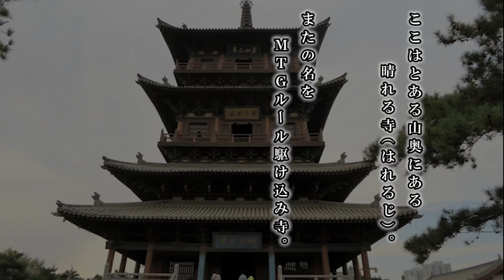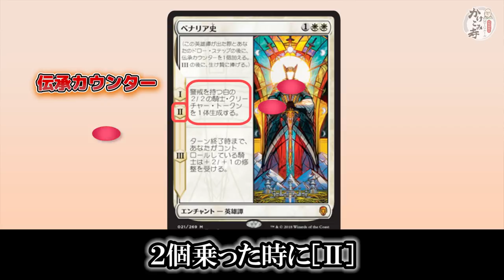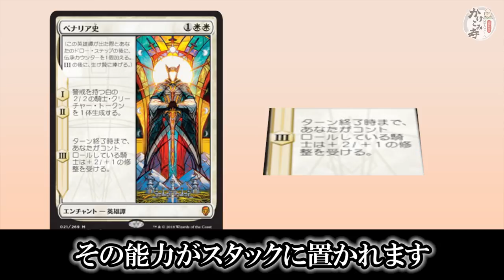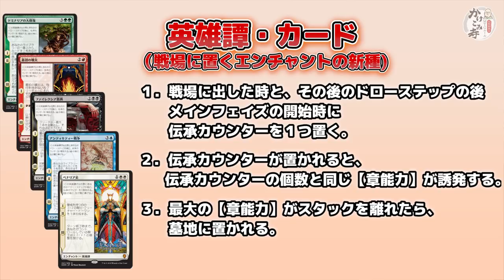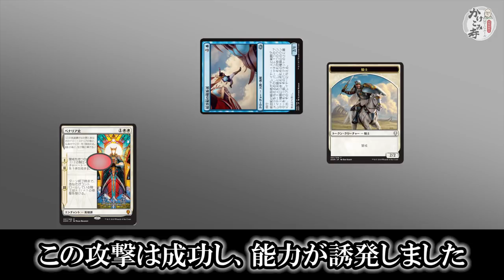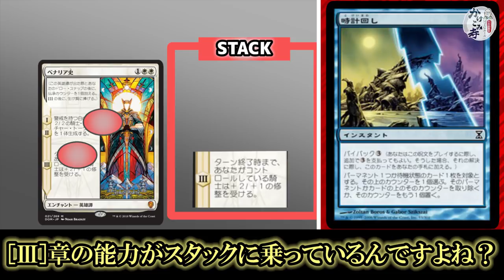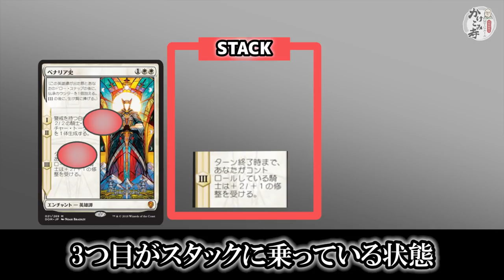【MTG】大角和尚のMTGルールかけこみ寺 vol.1 ～英雄譚とは？～【ルール解説】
ここは、とある山奥にある晴れる寺。またの名をMTGルールかけこみ寺。

今日もまた、「英雄譚」のルールに迷える衆生が一人……

記念すべき第1回は、4月27日発売の新エキスパンション『ドミナリア』から、新カード「英雄譚・カード」について解説します。

※本動画で紹介している英雄譚と時計回しの処理について誤りがありました。
　誤りの詳細と正しい処理は以下の動画で紹介しておりますので、ご確認ください。
　この度は誤った処理を紹介してしまい、申し訳ございませんでした。

■【MTG】大角和尚のMTGルールかけこみ寺 vol.1.5 ～英雄譚についてのお詫びと訂正～【ルール解説】